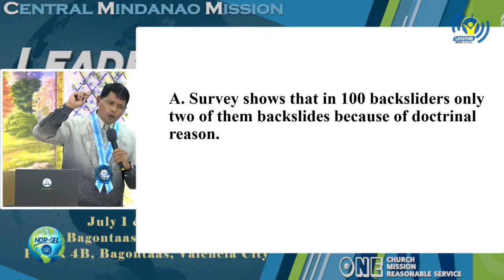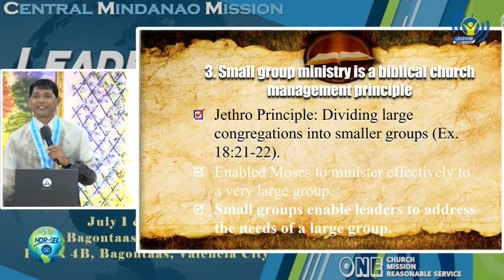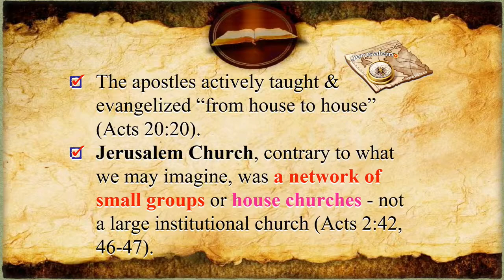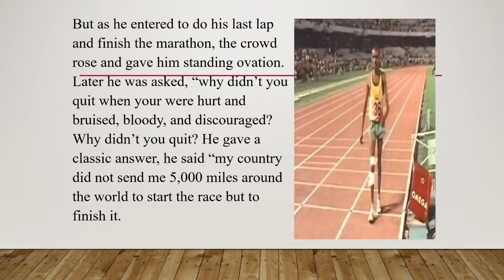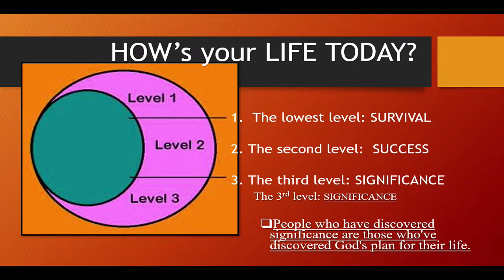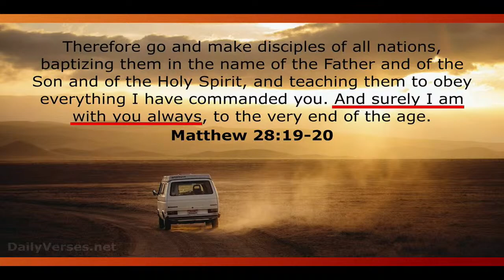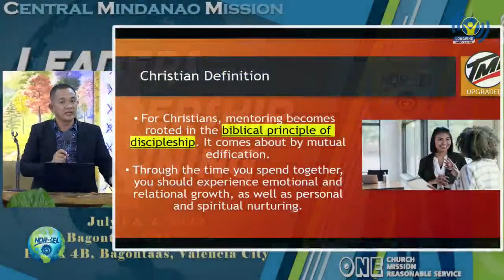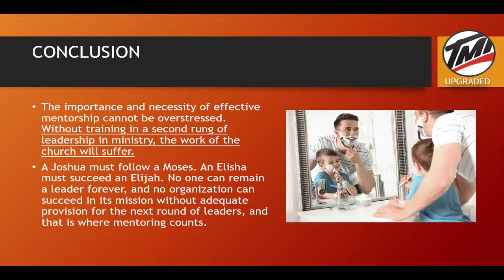LIVE | LEADERS LEADERSHIP TRAINING | JULY 2, 2022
BAGONTAAS SDA CHURCH